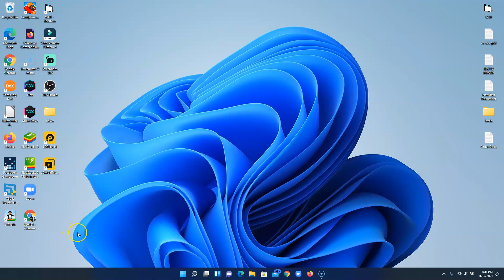I FINALLY HAVE WINDOWS 11! It's Totally Worth It!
Yes! I have windows 11 installed on my latest computer that I got back in June of this year. Believe it or not, it was very very slow running Win 10 so I decided NO MORE! I needed something way faster and Win 11 is very fast and I love it! Feel free to upgrade now if you like it!